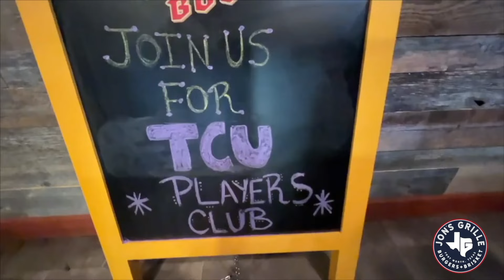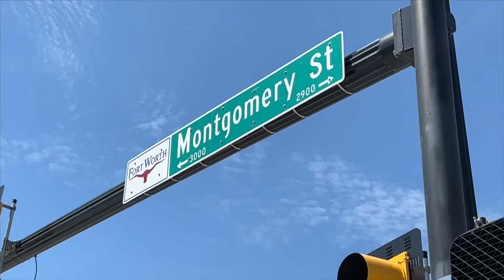Frogs Today BIG 12 Media Day Hosted by TCU Football Joe Laterza & Soccer Star Summer Holt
Our Big 12 Media Day special hosted by Frogs football star Joe Laterza and soccer star Summer Holt.  We catch up with Coach Sonny Dykes, AD Jeremiah Donati, Commissioner Brett Yormark, Josh Newman, Brandon Coleman, Jared Wiley, Bud Clark and Jamoi Hodge.  We follow up on the recently drafted Brayden Taylor and Max Duggan wins another award, all in this episode of Frogs Today.